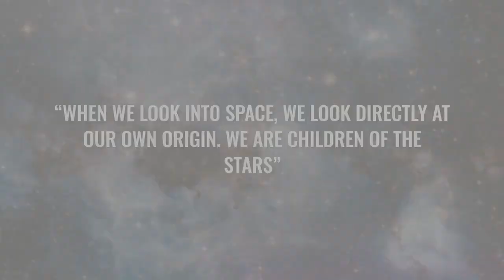Brian Cox “Before the Big Bang, Something Terrible Existed”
In this captivating exploration, physicist Brian Cox delves into the mind-bending idea that something extraordinary—perhaps even terrible—existed before the Big Bang. Challenging the conventional understanding of cosmic origins, Cox raises profound questions about what preceded the birth of our universe. Could unknown forces, chaotic energy, or even prior universes have shaped the conditions for the Big Bang? This thought-provoking concept invites us to reconsider everything we know about space, time, and existence itself.